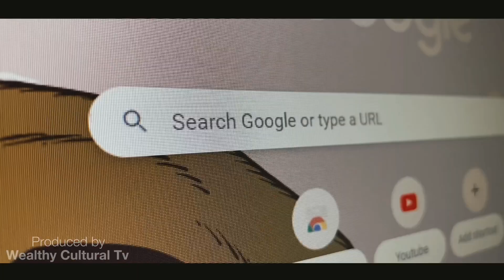সিয়াম Trailer। Siam । Wealthy Cultural Tv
Here is the trailer of my recent video About Siam | Full video will come soon

Ramadan (Arabic: رَمَضَان, romanized: Ramaḍān [ra.ma.dˤaːn];[a] also spelled Ramazan, Ramzan, Ramadhan or Ramathan) is the ninth month of the Islamic calendar,[9] observed by Muslims worldwide as a month of fasting (sawm), prayer, reflection and community.[10] A commemoration of Muhammad's first revelation,[11] the annual observance of Ramadan is regarded as one of the Five Pillars of Islam[12] and lasts twenty-nine to thirty days, from one sighting of the crescent moon to the next.[13][14]

Fasting from dawn to sunset is fard (obligatory) for all adult Muslims who are not acutely or chronically ill, travelling, elderly, breastfeeding, diabetic, or menstruating.[15] The predawn meal is referred to as suhur, and the nightly feast that breaks the fast is called iftar.[16][17] Although fatwas have been issued declaring that Muslims who live in regions with a midnight sun or polar night should follow the timetable of Mecca,[18] it is common practice to follow the timetable of the closest country in which night can be distinguished from day.[19][20][21]

The spiritual rewards (thawab) of fasting are believed to be multiplied during Ramadan.[22] Accordingly, during the hours of fasting Muslims refrain not only from food and drink, but also tobacco products, sexual relations, and sinful behavior,[23][24] devoting themselves instead to salat (prayer) and study of the Quran.

Directed By : Ridoy
Device : iphone 11
Produced By :  Wealthy Cultural Tv